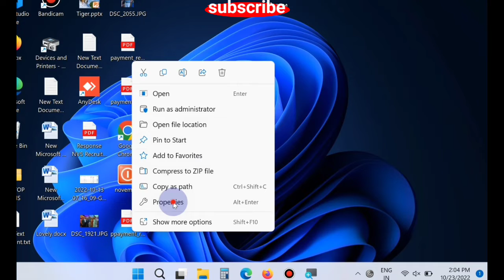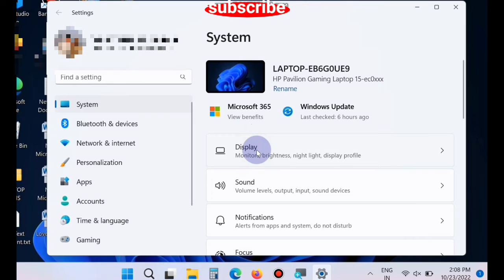Increase Font size of Chrome Web in Tab on Windows 11 / 10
How to to Fix Chrome When the Font Size is Too Small on Tabs

google chrome font size,
change text size google chrome,
google chrome,
computer tricks,
how to change font size in google chrome,
change font size google chrome,
font size chrome browser,
text size chrome browser,
make text bigger chrome,
larger text chrome,
adjust text size chrome,
how to change font size in windows 11,
how to change the font size on a windows 11